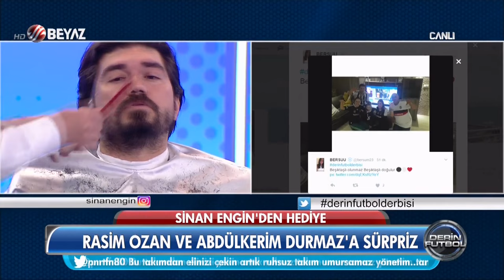Rasim Ozan Kıvırdı (Kıvırmalar -1)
Beyaz Futbol Kıvırmalar Serisi
Rasim Ozan Kütahyalı Sinan Engin ile girdiği iddiada sakalları kestiririm demişti, ancak mevzu ciddiye binince sakalları sadece kısalttırdı. Kıvırdı.

Bu video ilginç bir 'U' dönüşünün hikayesini anlatmaktadır.